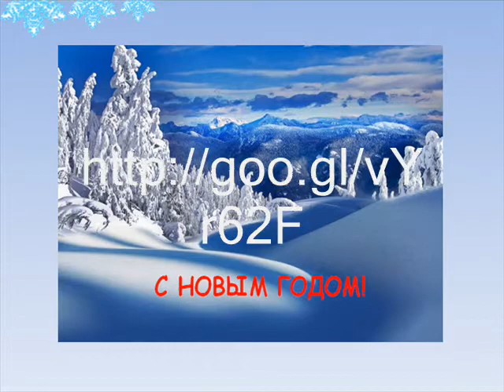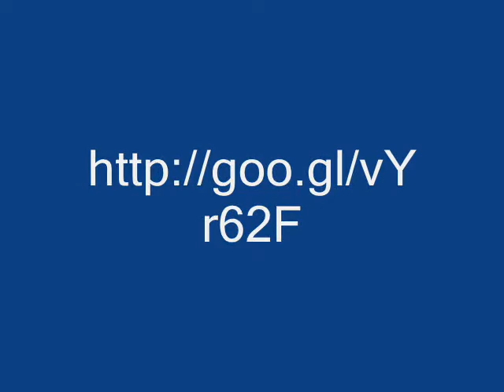Скоро Новый Год!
Время ожидания, время чудес, время подарков и рождения Нового Года! Желаю, чтобы у каждого в новом году были здоровье, радость и удача! И занятие по душе.
Приглашаю в свою команду новичков - бесплатная регистрация